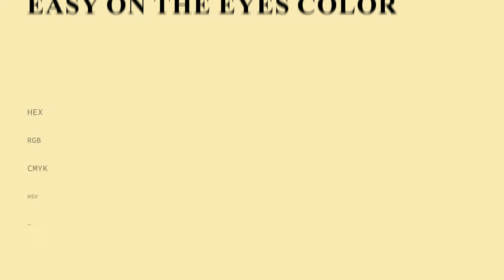Easy On The Eyes color f9ecb6 hex Cool Yellow color f9ecb6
What color is Easy On The Eyes ? f9ecb6 hex, Cool Yellow color f9ecb6

Hex f9ecb6 Color Code is also known as Easy On The Eyes color

Hex f9ecb6 Color code in RGB color code model is created after adding 97.65% red color, 92.55% green color and 71.37% blue color.
Hex f9ecb6 Color code in CMYK color (process color) code model is generated after subtraction of 0% cyan, 05% magenta, 27% yellow, 02% black.